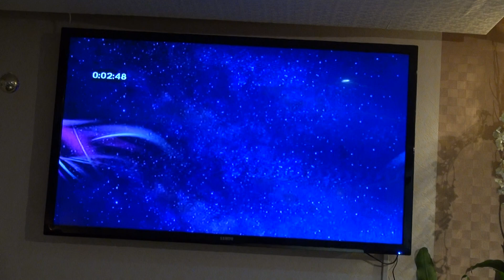天國~松山千春唄~yama演唱